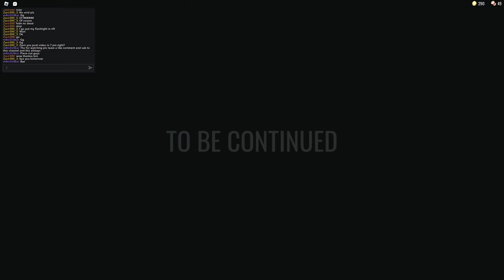Doors Roblox 1-100 -- 4/4